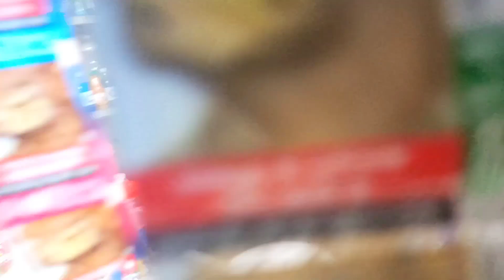কাছের মানুষ দেখতে গেলাম